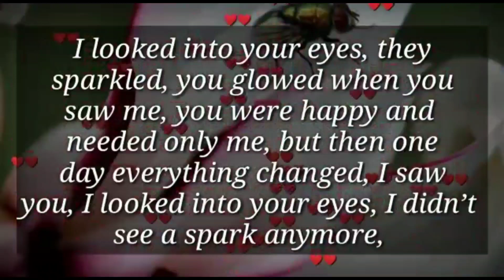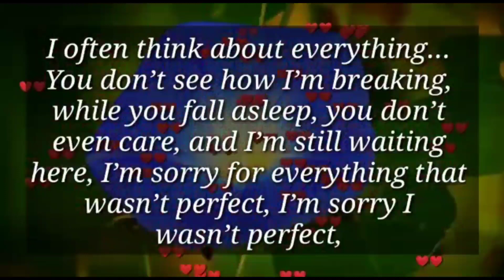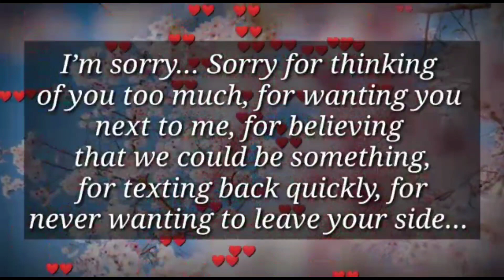I have a complicated personality... 🥺🌧💞🌈🥲💌❤💕🤩😱🌹🙏😘💝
my love
dm current energy
divine masculine
dm df
dm message to df today
dm tarot
dm reading
twin flame
twin flames
Karmic
happy twins 11:11
love
Love
love quotes
love poem
love poems
love lines
love feel
true love
poem
poems
love songs
love music
feelings of love
love feelings
Dm to df
dm df
dm
 df dm
aquarius
df
taurus
unique tarot
all i want
aquarius tarot
virgo
twin flame reading today
twin flame